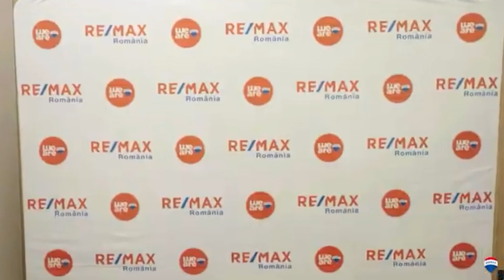De ce să îți construiești o carieră ca agent imobiliar? Povestea lui Florin Nedelcu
De la o primă afacere în imobiliare deschisă în urmă cu 15 ani în apartamentul în care locuia în chirie în Bacău, la propria franciză RE/MAX de succes. Descoperă povestea colegului nostru, Florin Nedelcu, care s-a alăturat RE/MAX încă din primii ani ai brandului pe piața locală, apoi a continuat pe cont propriu, folosind însă educația imobiliară primită în cadrul RE/MAX, la o revenire în forță în grupul RE/MAX în anul 2019.

Află care sunt factorii pe care îi consideră Florin esențiali pentru a construi o afacere de succes în domeniul imobiliar!

Dacă ești interesat de industria imobiliară, lasă-ne în comentarii întrebările tale.
Lasă-ne în comentarii idei de teme de discuții pentru următorii invitați!